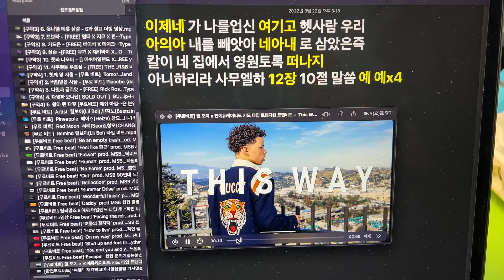(구약4) 6. 죄를 지은 다윗